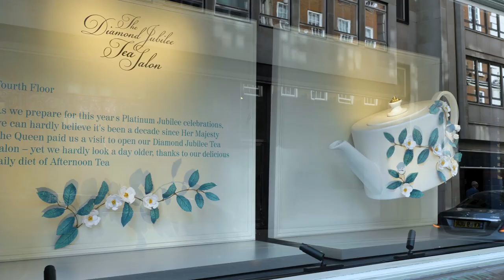Introducing our Platinum Pudding Winner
We're delighted to reveal that Jemma from Southport's extraordinary Lemon Swiss Roll and Amaretti Trifle has been crowned the winner of our Platinum Pudding Competition. Congratulations, Jemma!